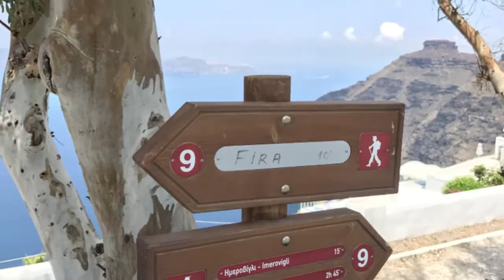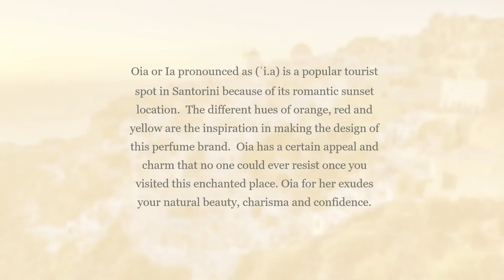Santorini - Stunning Views and Places to Visit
June 2017
Santorini, Greece
Travel Vlogs Vacation Trips Oia Fira Imerovigli Skaros